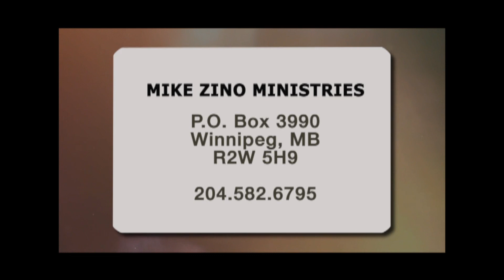Engaging The Power of Favour (Part 2) 473 Called To Victory